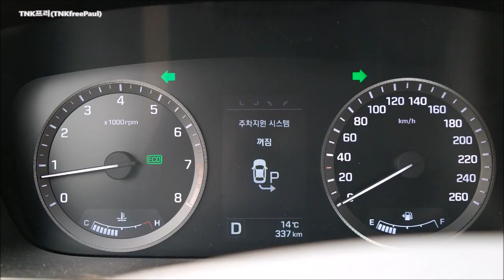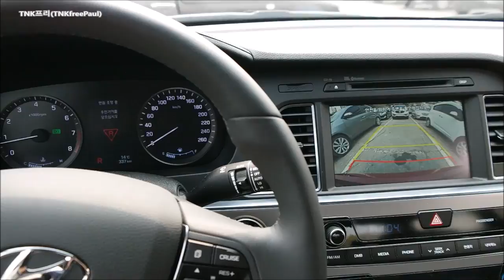Hyundai Advanced Smart Parking Assist System - 2015 Hyundai Sonata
Demo of Advanced SPAS LF Sonata
Vertical Parking Test
Copyright ⓒ